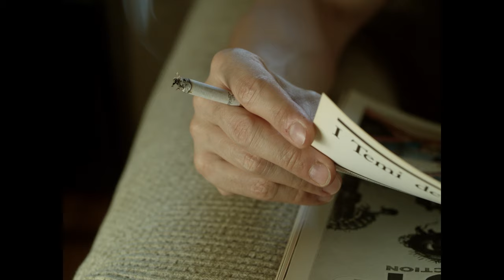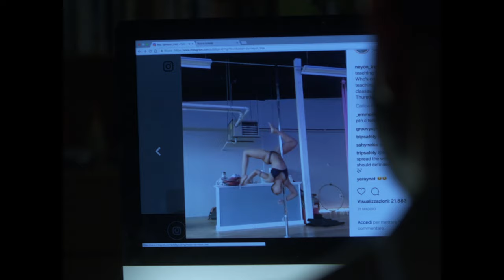Egokid - Cose Semplici (Official Video)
Credits
Regia || Lilia Carlone e Francesco Segrè
Direzione delle fotografia || Lilia Carlone
Styling || Thais Montessori Brandao
Operatore || Alessandro Corongiu
Ass. operatore || Elena Bertelli
Elettricista || Giacomo Betti
Production Manager || Davide “il dEbE” Debenedetti
Produzione || Framers
Pole Dancer || Franco Maffè
Grazie a: Pole Dance Area by Dana Hesse, Pole Dance Models, Snap Milano, Luisa Bertoldo Press Office

Autori e compositori: Piergiorgio Pardo, Diego Palazzo, Giacomo Carlone
Edizioni Musicali : Metatron srl , BMG Music Right Management ( Italy)
Etichetta : INRI

Management : Fattore C